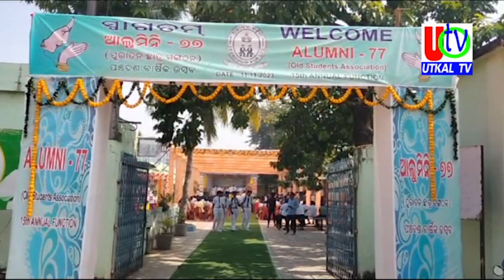12 11 2023 UTv News Full Bulletin